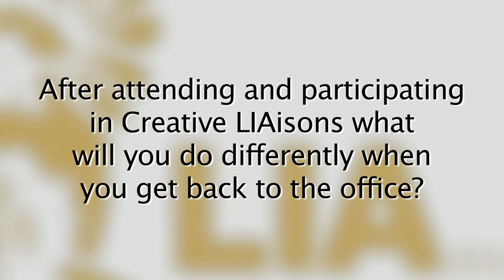Creative LIAisons 2015 Leo Burnett Dubai/Beirut Hana Kawalit and Nadia Deghayli Interview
Hana Kawalit of Leo Burnett Dubai and Nadia Degahyli of Leo Burnett Beirut were two of many young creatives invited out to Las Vegas for the 2015 Creative LIAisons, a programme that runs simultaneously with the LIA Judging.

To view the 2015 Creative LIAisons attendees, gallery, comments, and speakers and to learn more about the LIA Creative LIAisons programme